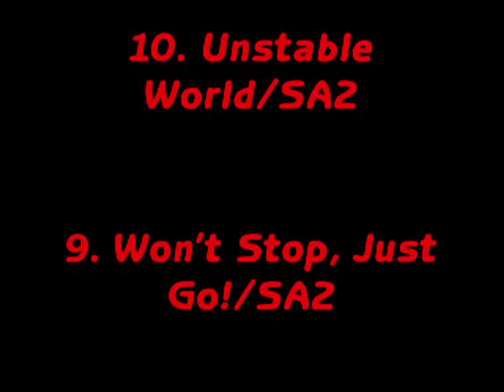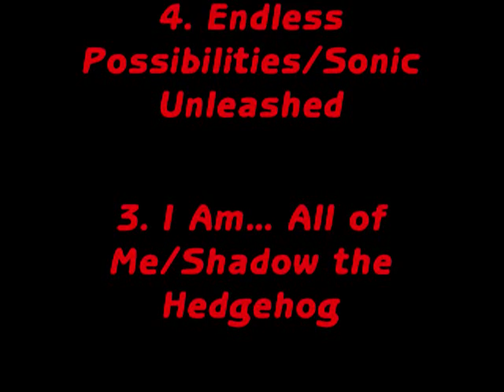Top Ten Sonic Songs (# 1)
If the video isn't working normally, watch in high quality. This is the final part of my top ten favorite sonic songs. I hope you enjoyed the list. Please rate and comment. Post your own top ten as well :))